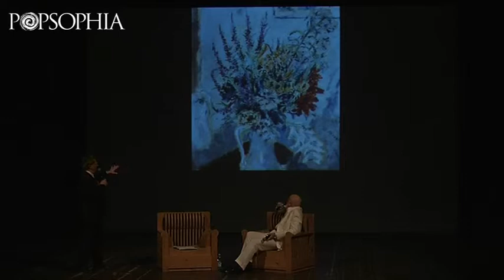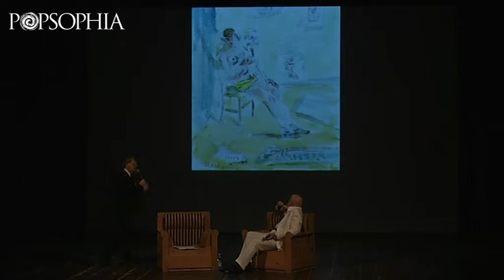DE PISIS E IL RITORNO DELL'ORDINE - PIERLUIGI PIZZI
CIVITANOVA MARCHE. 2 Agosto 2012. Pierluigi Pizzi a Popsophia, ospite della Fondazione Carima, in una serata evento insieme al presidente della Fondazione,Franco Gazzani, e al direttore artistico del Festival, Evio Hermas  Ercoli. Il Maestro ha presentato la mostra "De Pisis e il ritorno all'ordine", ripercorrendo le orme degli ultimi anni del marchesino pittore, anni nei quali Pizzi poté conoscerlo. Il video integrale all'indirizzo: